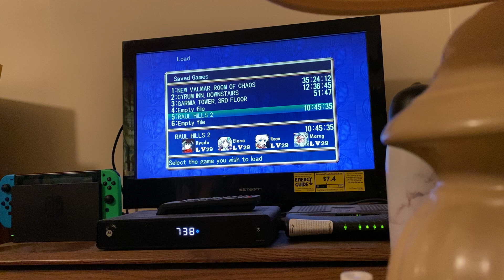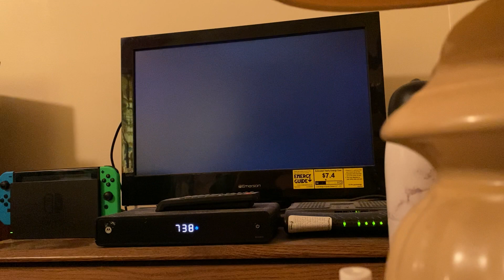Let's Play Grandia 2 #19: Making It To Cyrum!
We finally make it to Cyrum but Roan leaves us randomly while Ryudo and Elena deal with a punk in the bazaar.